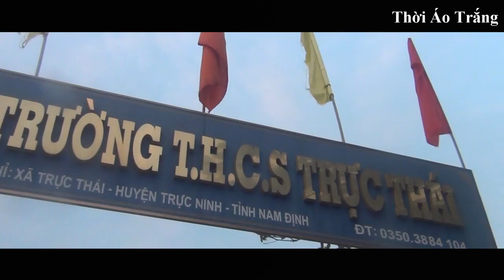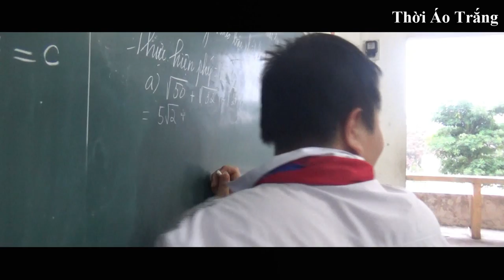[MV OFFICAL] THỜI ÁO TRẮNG - THCS Trực Thái - Trực Ninh - Nam Định